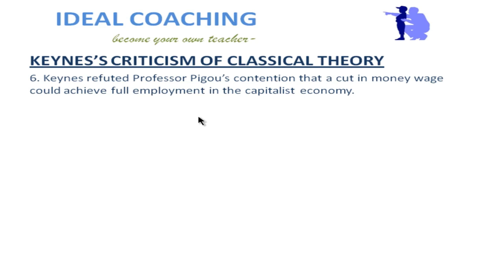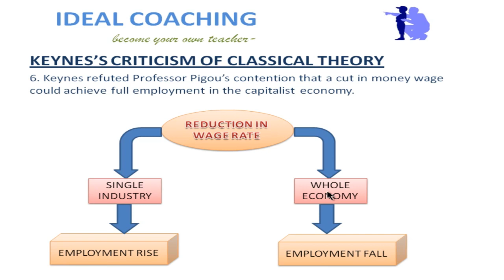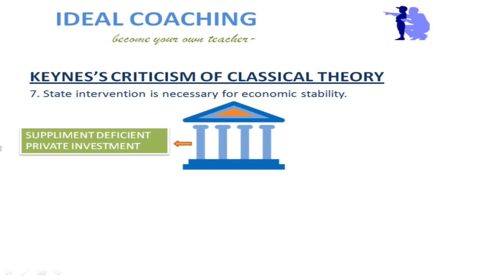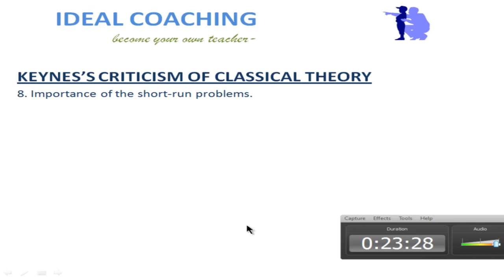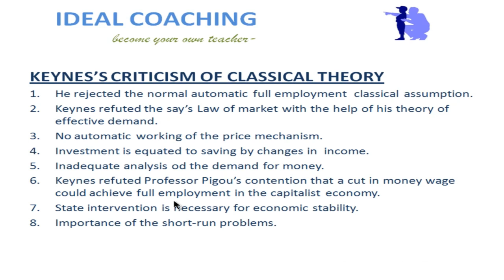PART 4- KEYNES VS CLASSICAL THEORY (ENGLISH)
THIS IS PART4 IN CONTINUATION TO THE KEYNES AND CLASSICAL THEORY WHICH DEALS WITH THE CRITICISM OF CLASSICAL THEORY, IN ENGLISH

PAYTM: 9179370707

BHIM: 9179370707